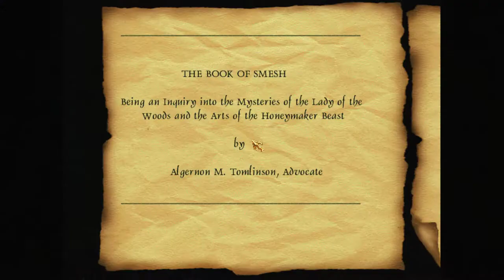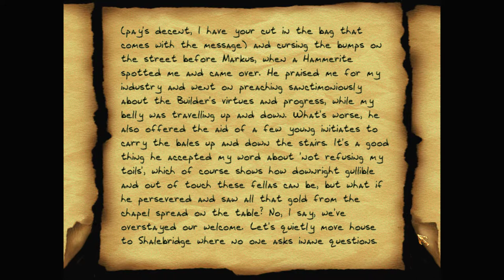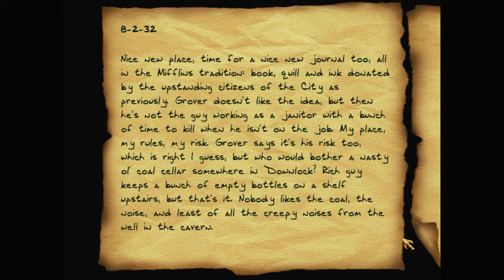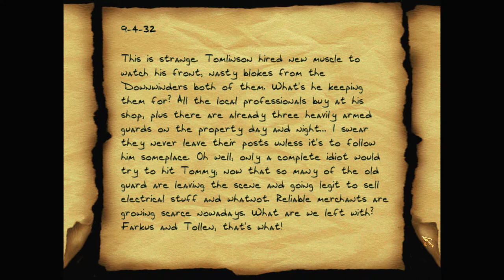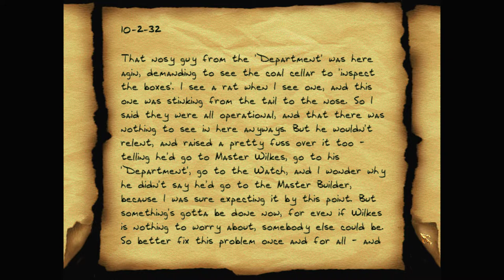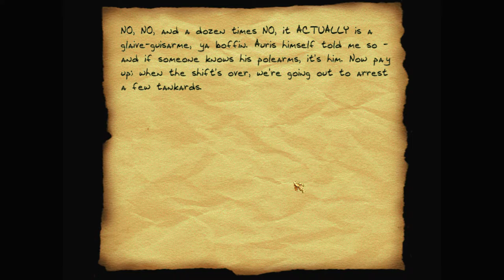Let's play Thief fan missions: Bad Debts, episode 2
Downlock is a crisscross of streets and a tangle of buildings. Garrett goes leaping from rooftop to rooftop in search of loot, before heading to the usurer's mansion.

Bad Debts is a Thief 2 fan mission campaign by Melan (Gabor Lux). Find more details and the download at TTLG